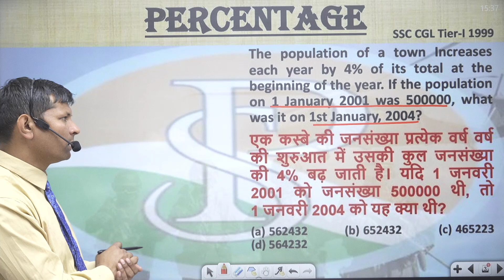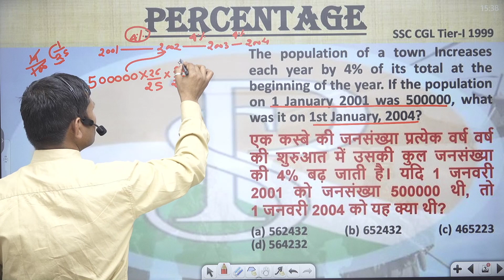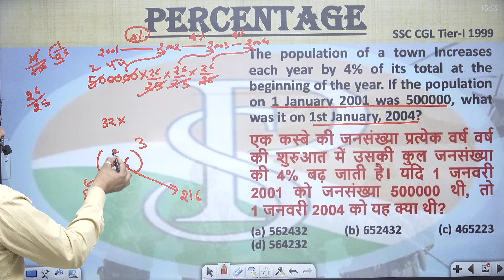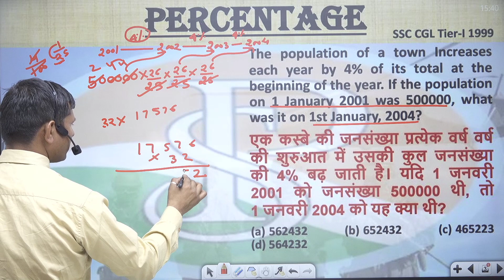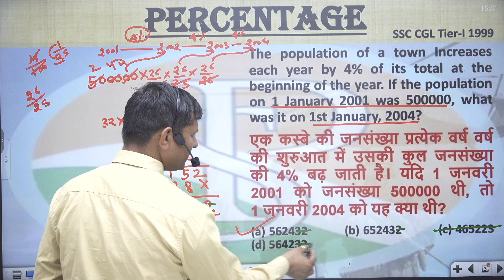The population of a town Increases each year by 4% of its total at the beginning#percentage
The population of a town Increases each year by 4% of its total at the beginning of the year. If the population on 1 January 2001 was 500000, what was it on 1st January, 2004?एक कस्बे की जनसंख्या प्रत्येक वर्ष वर्ष की शुरुआत में उसकी कुल जनसंख्या की 4% बढ़ जाती है। यदि 1 जनवरी 2001 को जनसंख्या 500000 थी, तो 1 जनवरी 2004 को यह क्या थी?
उ. प्र. पुलिस